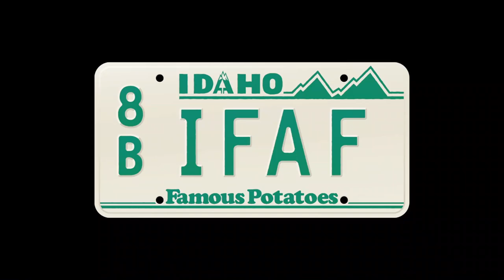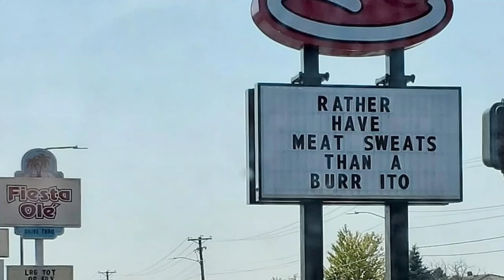Clip - Sign Wars! Arby's and Fiesta Ole on 17th!